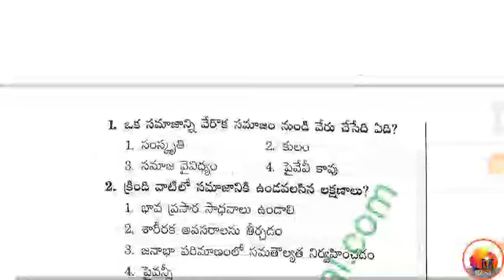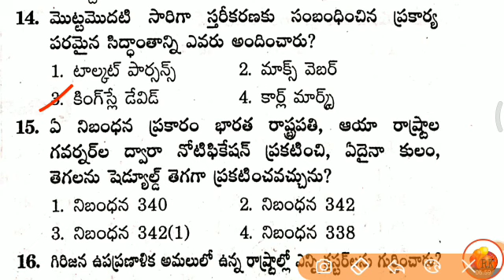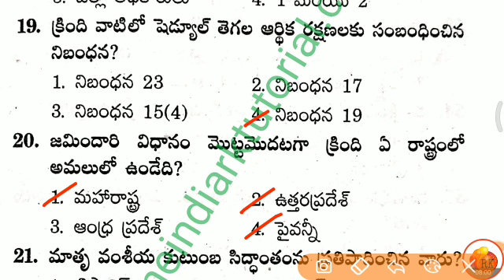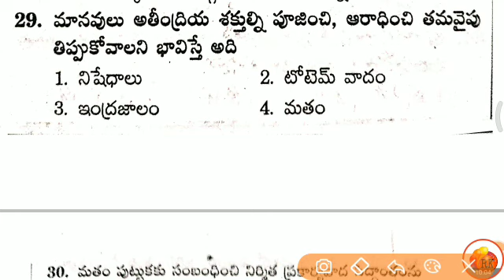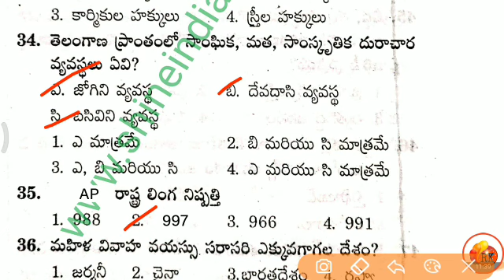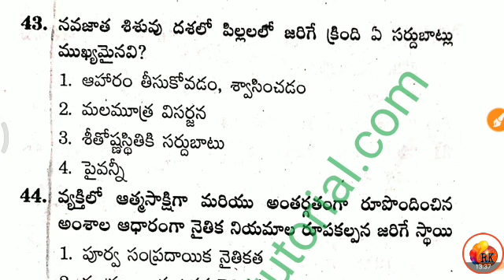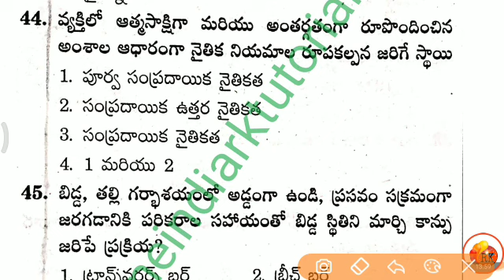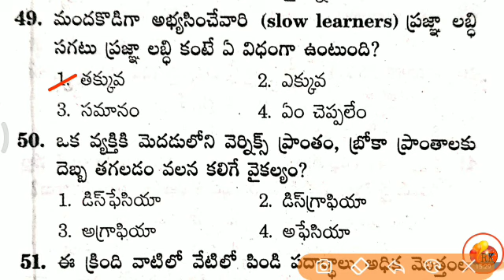Model Paper - 14 VRO, VRA, Panchayathi Secretary, ANM Police, library jobs.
🌻 RK 🌻

6months Current affairs : 📖📖📌